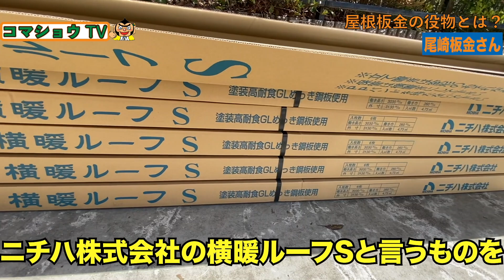ガルバリウム屋根の板金役物とは？まるで忍者の様に高所で歩き回る職人さんの匠の技！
今回のリフォーム動画は屋根工事です。
ガルバリウム横弾ルーフを重ね葺きしていきます。
その際に必ず必要になってくる役物と呼ばれる物とは？
足がすくむ高さで難なく作業をこなす板金屋さんに取材させていただきました！

尾崎板金さんの動画はこちら

時は20XX年、鉄を紙のように操るヤツがいた・・。板金職人の尾崎板金が再登場！！今回は本職！？の仕事を皆様にお披露目！！

参考動画はこちら

屋根屋社長と直接トーク！職人から経営者を目指す全ての人必見！外壁塗装のビジネスチャンス！

小さな修理から、キッチン、トイレ、お風呂のリフォーム、外壁・屋根塗装まで、兵庫県宝塚市の地域一番店、修理とリフォームのお店、駒商リフォームにお任せください！ご相談はもちろん無料です。